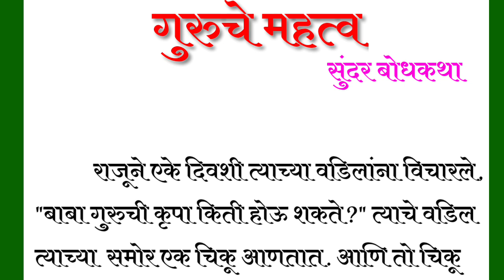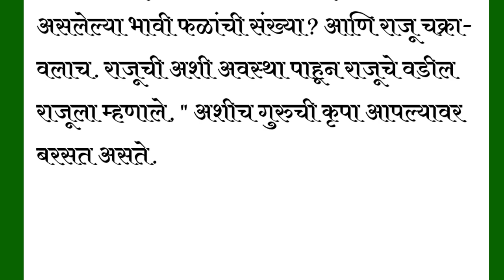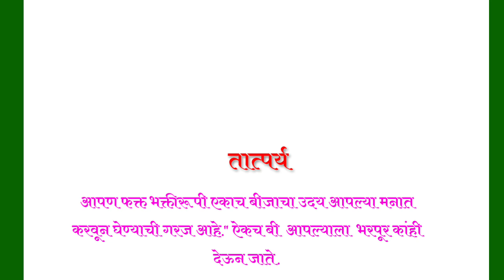मराठी गोष्टी | chhan chhan goshti | moral stories bodh katha | isapniti katha | बोधकथा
lahan mulanchya goshti
Marathi Motivation
Marathi goshti
bodh katha
chhan chhan goshti
moral stories
गरीब ससा
मराठी गोष्टी
लहान मुलांच्या गोष्टी
छान छान गोष्टी
बोधकथा